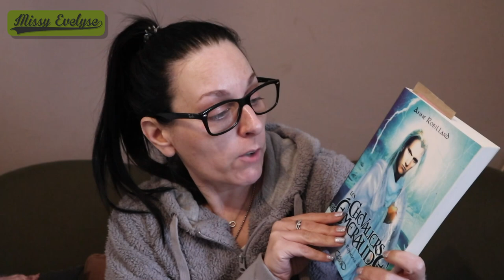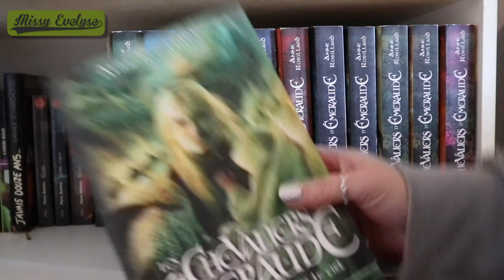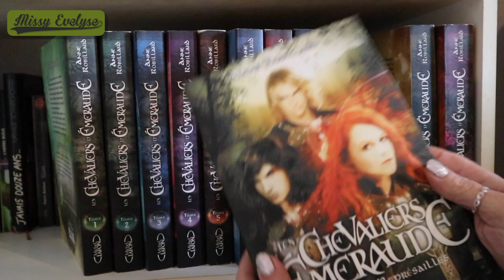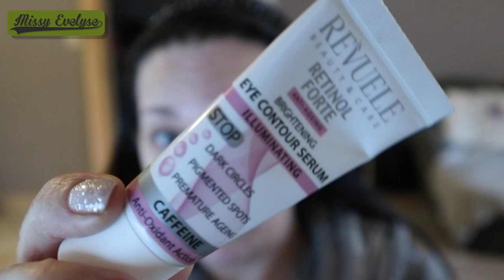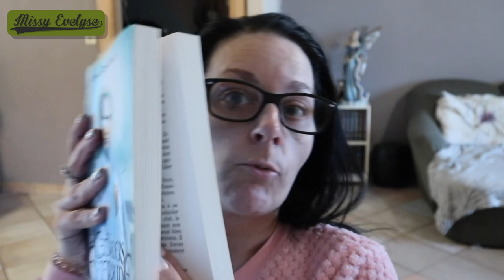Weekly Vlog #15 | Vinted - Botox 😲 - Mes tocs se sont calmés 🤪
📍Weekly Vlog du 05 au 09/04
Achats Vinted et Aliexpress - Mes livres sont enfin au carré - Du botox dans un flacon 😲

✦ Formulaire pour les vidéos "1 abonné(e) choisit mon makeup"

✦ Montages: FCPX
🎵 Intro/Outro - Sarah Jansen - Love trip house